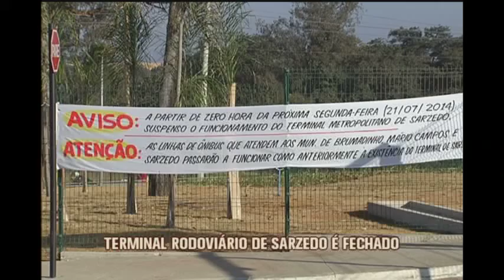Terminal Rodoviário de Sarzedo é fechado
O Terminal Metropolitano de Sarzedo amanheceu fechado nesta segunda-feira. A medida foi tomada após os protestos de moradores que reclamam dos prejuízos provocados pela integração dos ônibus ao terminal. Veja: